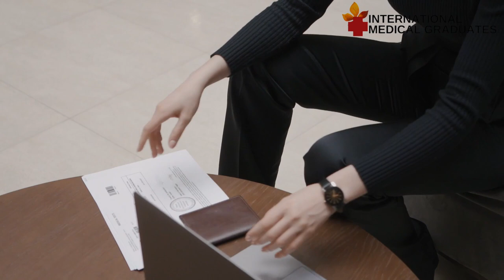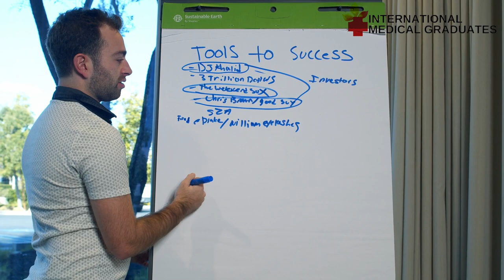Diverse high-paying career options for international medical graduates, No License, $6 figure salary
Some high-paying jobs that IMGs may be able to pursue without a medical license in Canada and sites to look out for.

PracticeMatch: PracticeMatch is a job board that specializes in physician and advanced practitioner job opportunities. They have a dedicated section for international medical graduates and regularly feature job listings for IMGs.

MedHunters: MedHunters is a job board that caters to healthcare professionals, including international medical graduates. They have a variety of job listings across different specialties and locations.

International Medical Placement: International Medical Placement (IMP) is a healthcare staffing agency that specializes in placing international medical graduates in jobs across the United States. They offer personalized placement services and can help you find a job that matches your skills and qualifications.

Health eCareers: Health eCareers is a healthcare job board that features job listings across different specialties and locations, including opportunities for international medical graduates. They also offer career resources and tools to help you in your job search.

LinkedIn: LinkedIn is a popular social media platform for professionals, and it can also be a helpful tool in your job search. You can create a profile highlighting your skills and experience and search for job listings in your field. You can also connect with recruiters and other professionals in your industry to expand your network and increase your chances of finding a job.